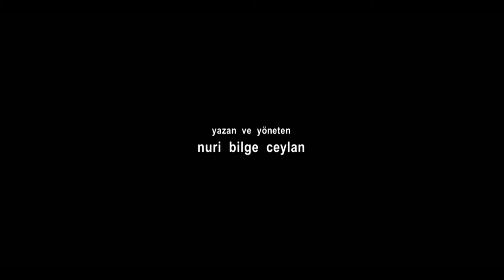İklimler (Climates 2006)-Soundtrack Domenico Scarlatti Piano Sonata in F minor, K. 466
Director: Nuri Bilge Ceylan
Writer: Nuri Bilge Ceylan
Stars: Ebru Ceylan, Nuri Bilge Ceylan

Soundtrack: Domenico Scarlatti Piano Sonata in F minor, K. 466